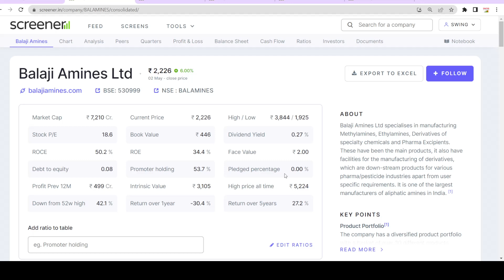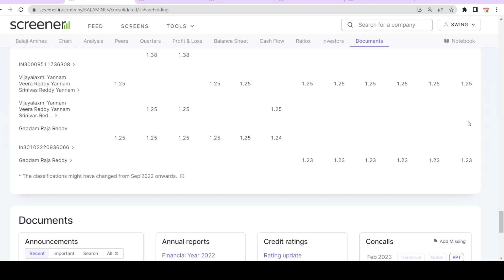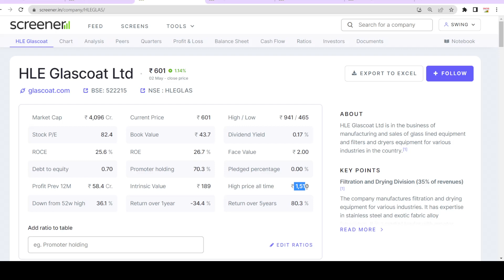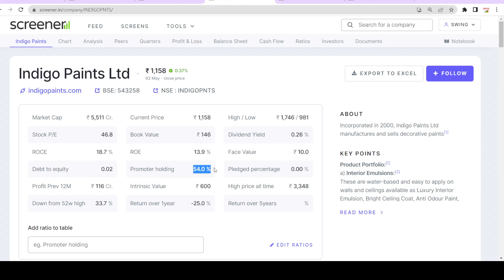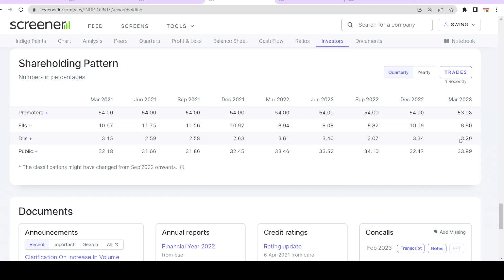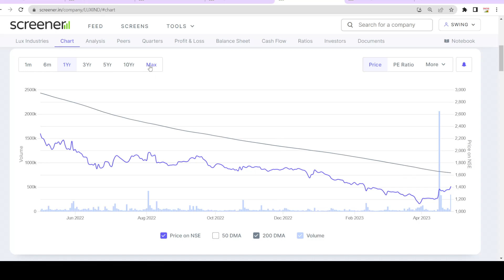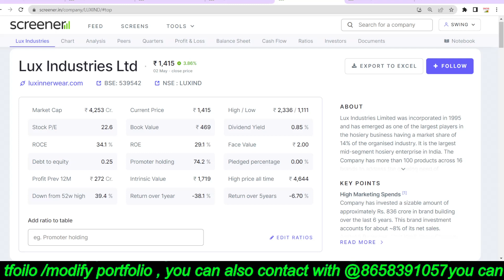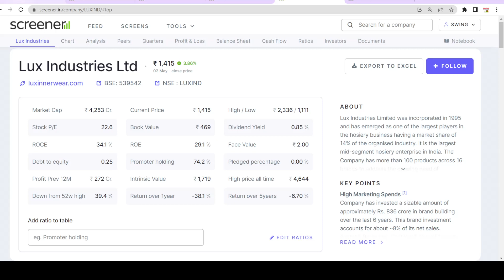top 5 small cap stocks 2023 || best 5 stocks to buy now||swingtrade||Multibagger